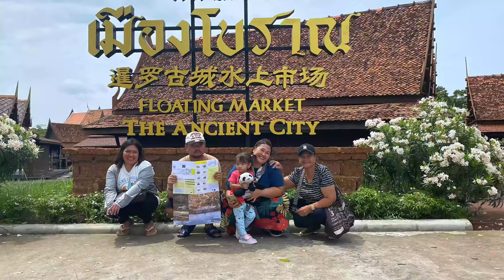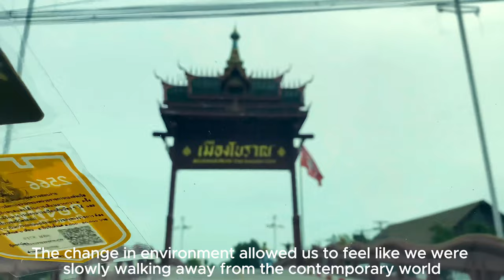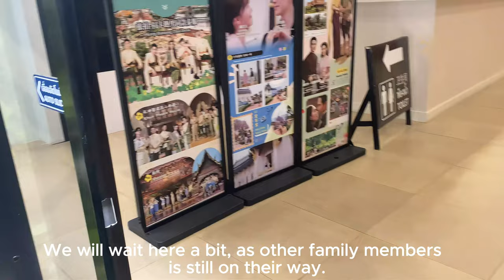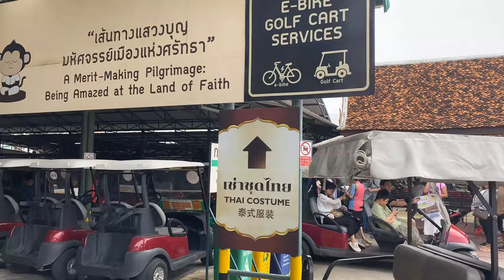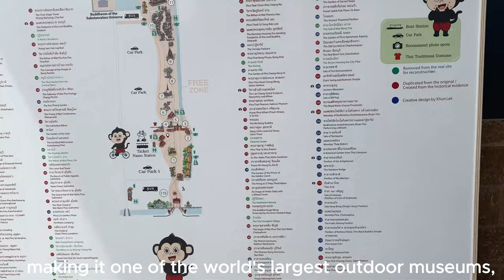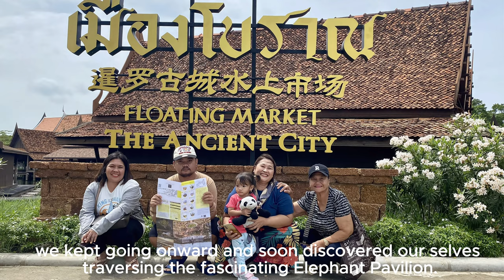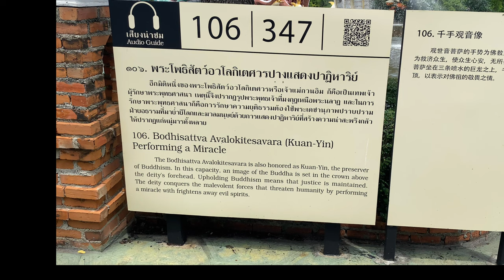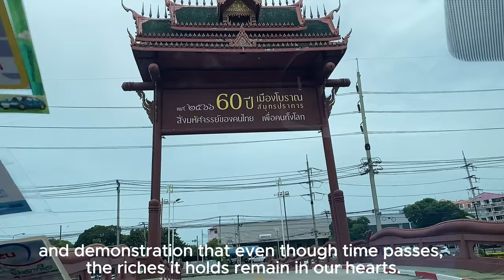T H ANCIENT CITY "What mysteries lies within the ancient city? PART 9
Enter the Ancient City, a vast outdoor museum when the past and legend converge to create an era where wonders never cease. From the majestic beauty of prehistoric temples to the breathtaking monuments that appear to spring to life, this is not an ordinary tour, but a journey through period of time.

The Ancient City allows you to totally lose oneself in the vivid cultures and intriguing stories of Thailand, either you're strolling through the tranquil lawns, gliding along the rivers, or pausing at undiscovered jewels off the main road. Each location we visit has a story to share, and we're there to take each amazing moments as it unfolds!"